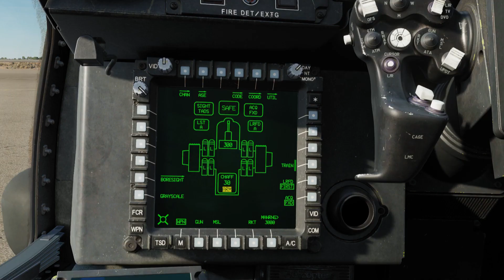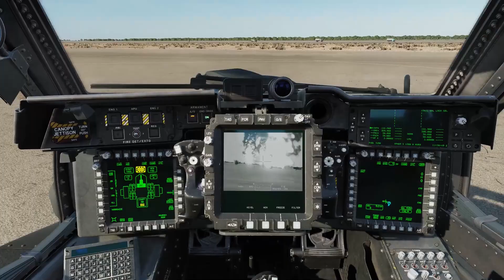DCS AH-64D Apache Ground Override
Attacking a helicopter without leaving the ground.